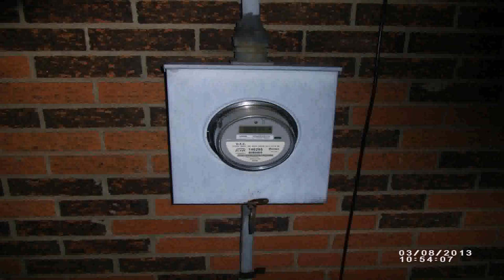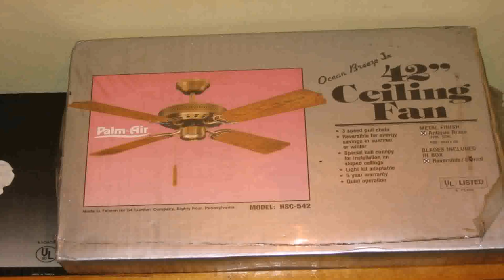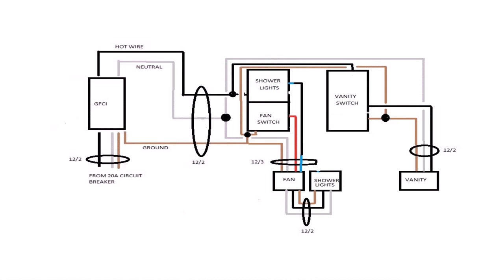Kitchen Exhaust Fan Bunnings - Gif Maker DaddyGif.com (see description)